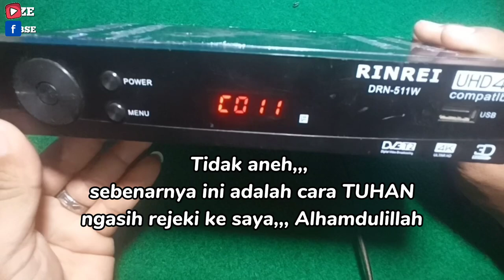STB ini memang terbukti mantap!!!